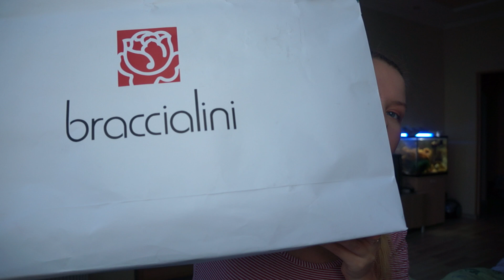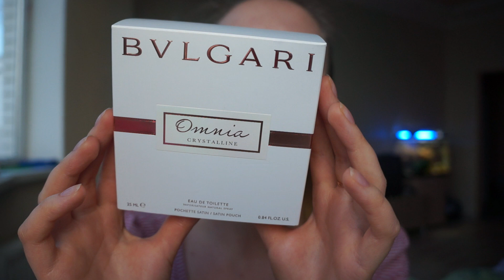МОИ ПОДАРКИ: Braccialini, Guerlain, Chanel, Bvlgari, Сумка, Духи, Халат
Мои подарки и покупки на Новый Год: сумка Braccialini, духи, парфюмы и ароматы в мою коллекцию от  Guerlain, Chanel, Bvlgari, банный белый халат, восточные тапочки и прочие мелочи. Шоппинг мне теперь не нужен на ближайшие пару месяцев :)